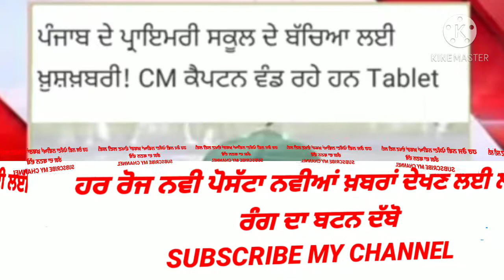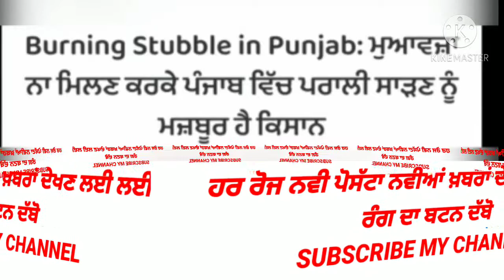Punjab news update 2020,ਚੋਣਵੀਂ ਖਬਰਾਂ ਪੰਜਾਬ ਦੀਆਂ,Breaking News punjab,ਰਾਮ ਰਹੀਮ ਆਇਆ ਬਾਹਰ,latest news